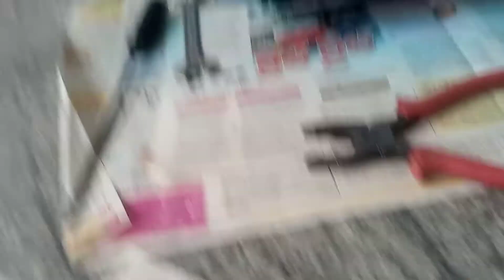Usha Old Model Sewing Machine SELF PAINTING | New Look